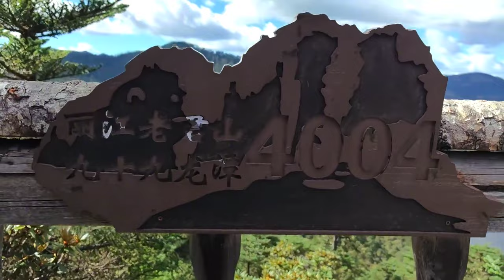天呐噜！丽江老君山的蘑菇真是太可爱啦！